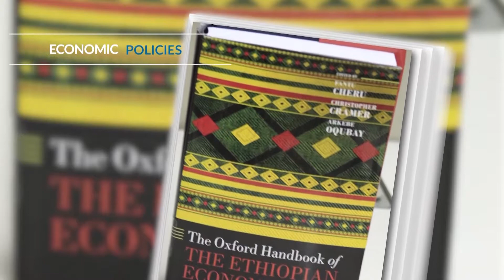ECA Library - New Arrivals (July 2019)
A quick preview of the latest releases available at the United Nations Economic Commission for Africa's (UNECA) Library.

Among the top releases is Mary Robinson's book on climate justice. The former Irish president’s lucid manifesto argues that grassroots activists offer hope in the face of climate change.